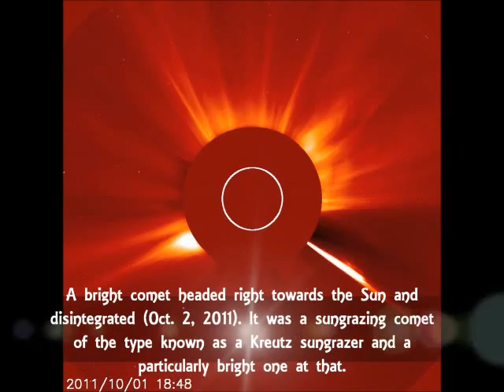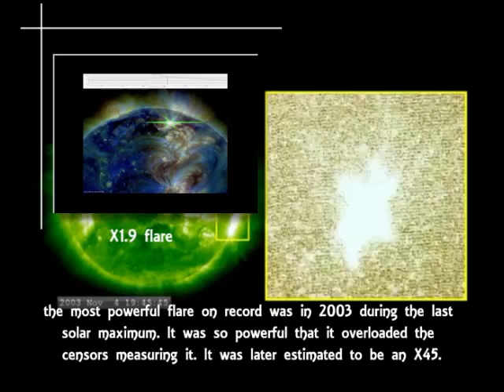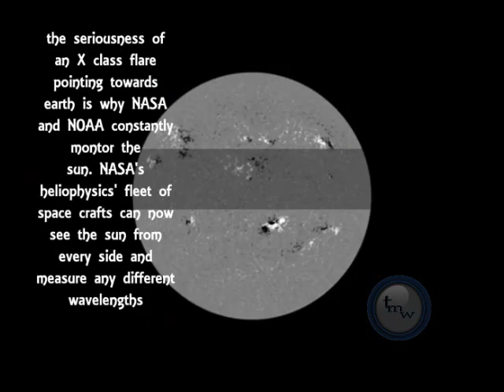Good-bye Streaking Comet (October 3, 2011) and How Solar Flares are Classed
NASA filmed a video of a comet crashing into the sun on Oct. 3rd, and the flare that blows out from the other side suggests the comet did have an effect on the sun

A bright comet headed right towards the Sun and disintegrated (Oct.3, 2011). It was a sungrazing comet of the type known as a Kreutz sungrazer and a particularly bright one at that. There is not a definitive orbit calculated for it yet, but most sungrazing comets have orbits that take them very close to the Sun without actually quite hitting it. However, getting so close almost always destroys these comets, so we see them going in, but not going back out.

The bright object above and to the left of the Sun in the LASCO C3 (blue) still and video clip is the planet Mercury.

The question of whether a sungrazing comet can somehow trigger a coronal mass ejection is an intriguing one. So far, the feeling is that apparent relationship between some comets and some mass ejections is simply one of co-incidence. At this stage of the solar cycle, the Sun is producing many mass ejections--in fact there were several earlier in the day--and it probably just happened by chance that one of them was around the same time as the approach of the comet. Some researchers have been looking for a more direct relationship, but nothing as yet has come out of these efforts.